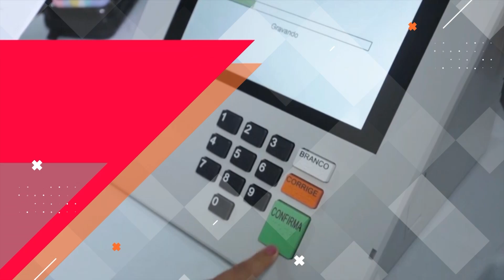Mesmo inelegível, MDB oficializa candidatura de Marquinho Mendes à prefeitura de Cabo Frio